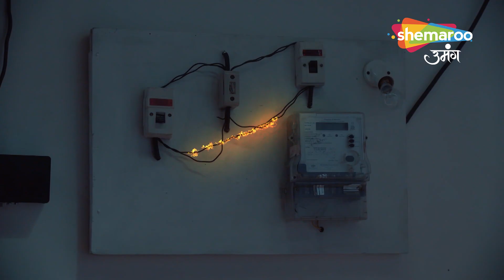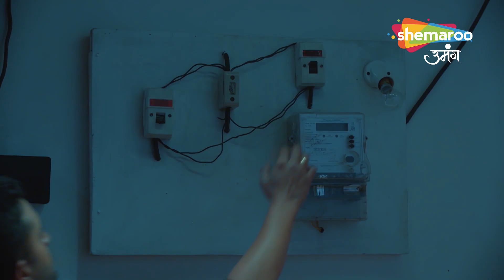Kismat Ki Lakiron Se | Kya Shraddha Ko Mila Uska Haq | Episode Highlight | Shemaroo Umang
reator : Rashmi Sharma
Language : Hindi
Theme : Romantic Drama

o Watch Shemaroo Umang on the networks:
 DD Free Dish :15
 Tata Play : 184
 Airtel Digital TV: 133
 d2h: 172
 Dish TV: 142
 GTPL: 18
 DEN: 117
 Hathway: 19
 NXT Digital: 181
 SITI CABLE: 118
 FASTWAY: 25
 Digiana: 133